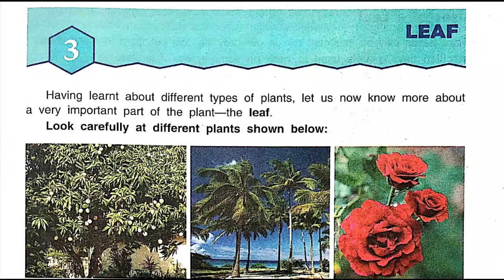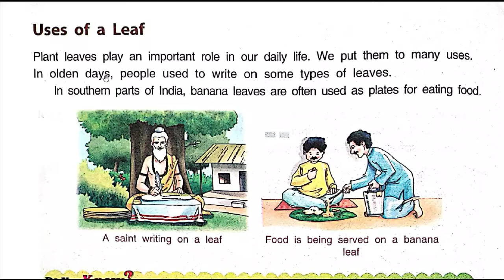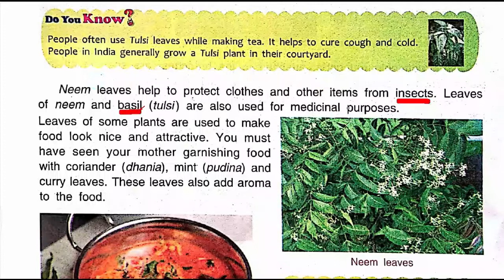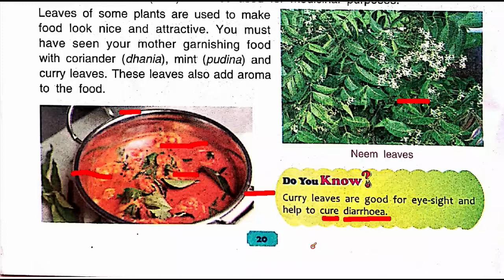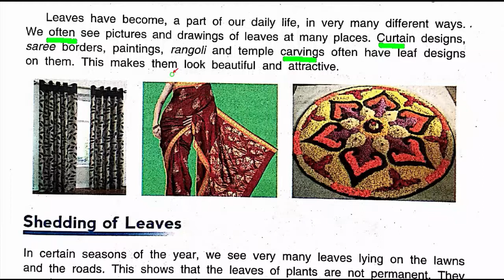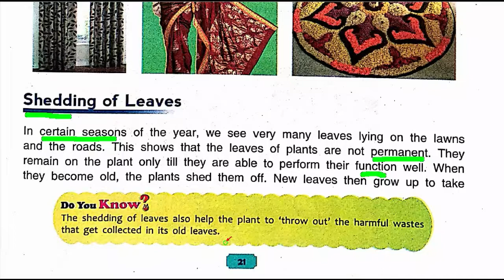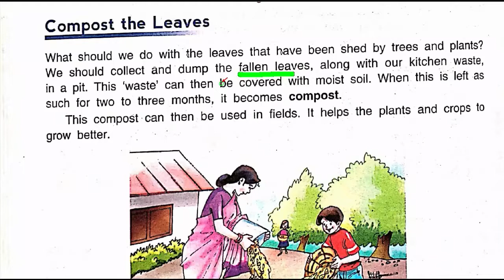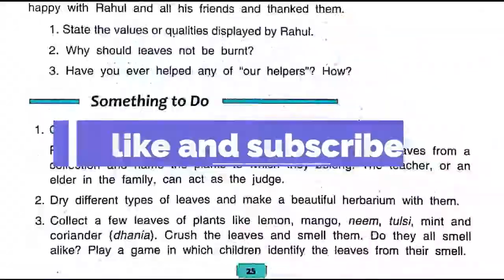3. LEAF CLASS-3 SCOENCE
, इस वेबसाइट पर वीडियो और इस चैप्टर के ANSWER मिल जायेंगे साथ ही अन्य महत्वपूर्ण जानकारियां भी मिलेंगी SO ONE TIME VISIT PLEASE.